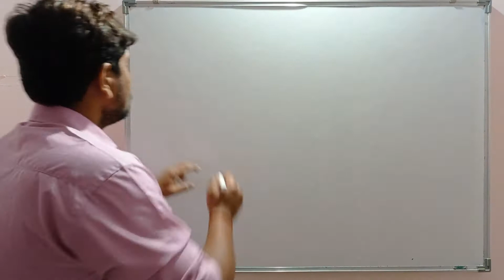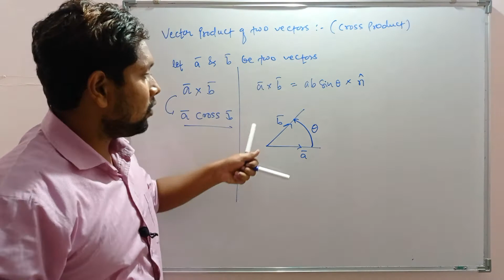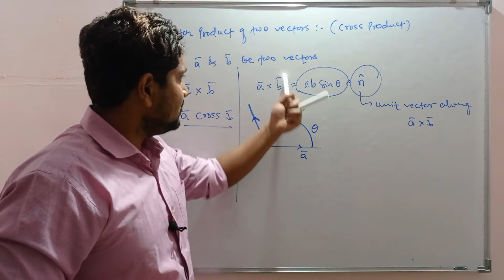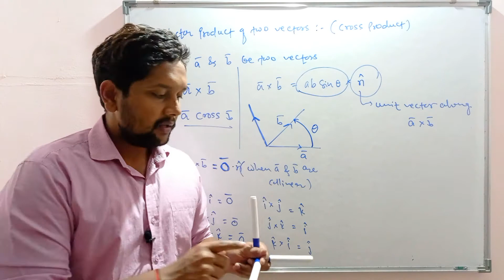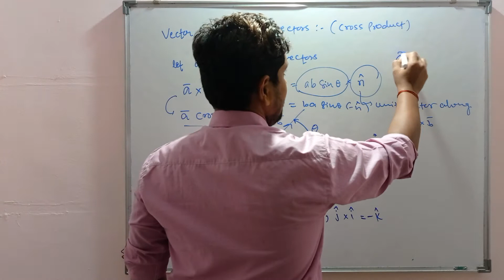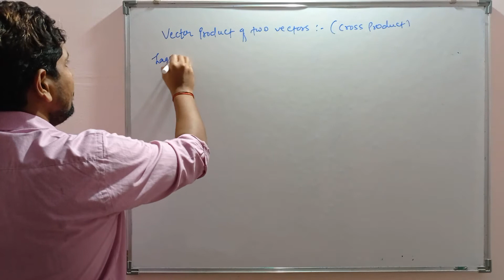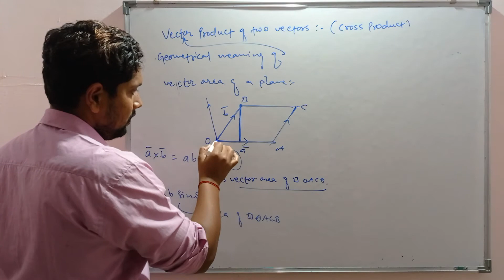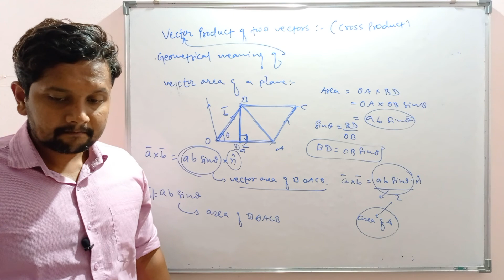# vectors # Lect- 34 # vector product and it's properties #